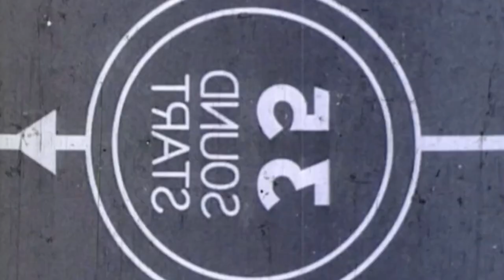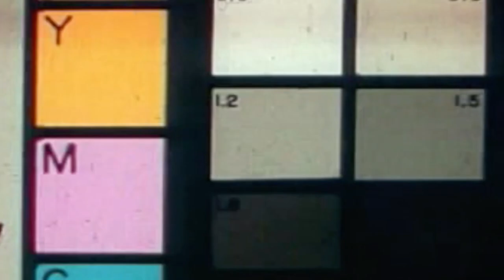Marnzballer - Money Up [Music Video] | Link Up TV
Marnzballer brings summer vibe visuals with "Money Up"